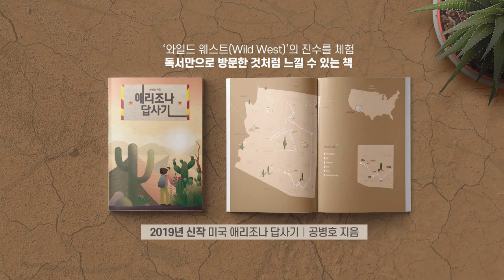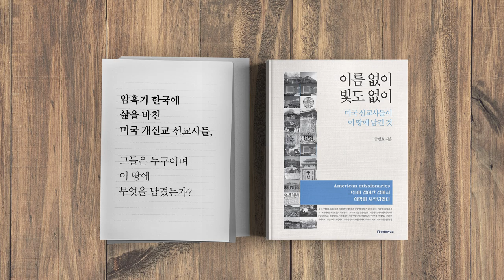분양가상한제 시장의 보복? [공병호TV]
분양가상한제 시장의 보복?

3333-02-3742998 카카오은행 (예금주 : 공병호) / (텔레뱅킹 : 090 & 은행코드 : 90)

참고자료
1. 사설, 아파트 값까지 정부가 결정, 선거정치로 변질된 집값, 조선일보, 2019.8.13.
2. 서울 과천 등 31곳 분양가상한제 적용, 문화일보, 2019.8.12